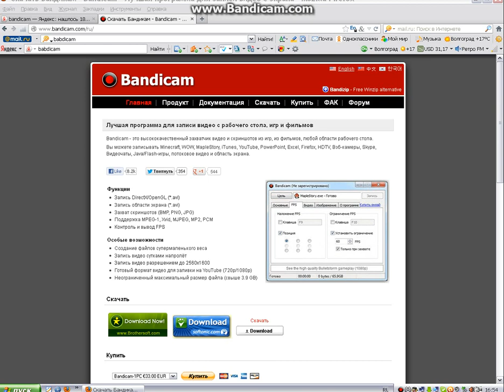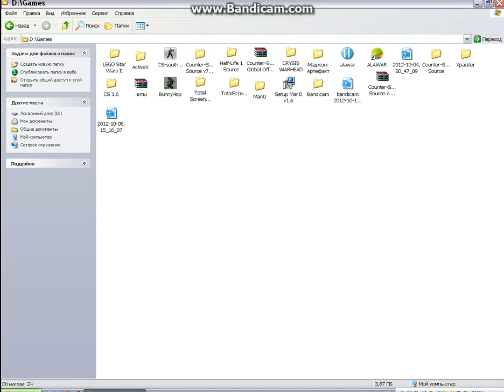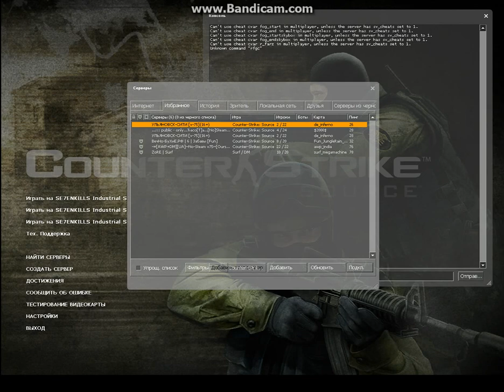let's play counter strike source №1